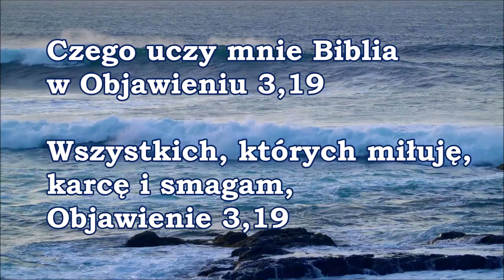Czego uczy mnie Biblia w Apokalipsie Jezusa Chrystusa 3,19 Zielone Niwy